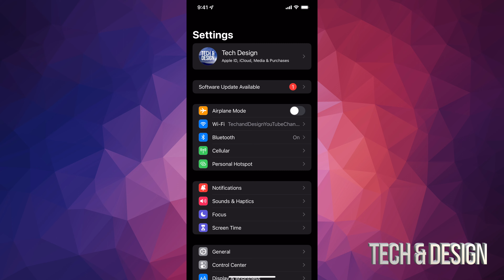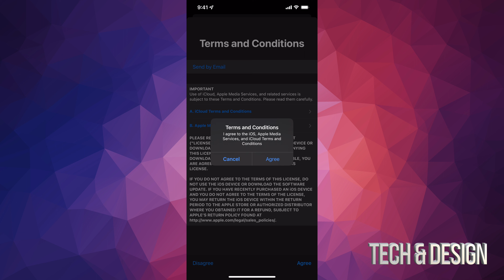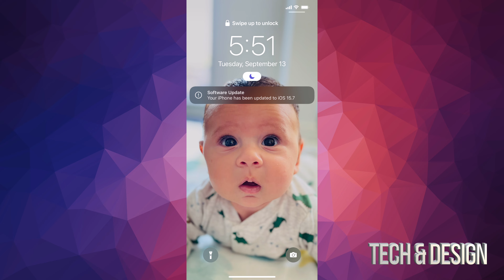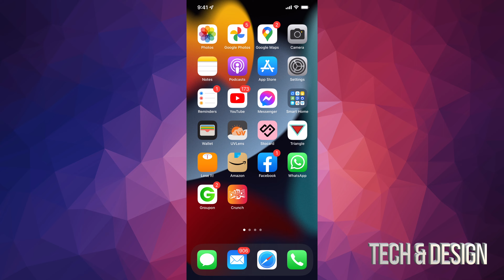How to Update iPod touch to iOS 15.7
Update to iOS 15.7 - iPod touch